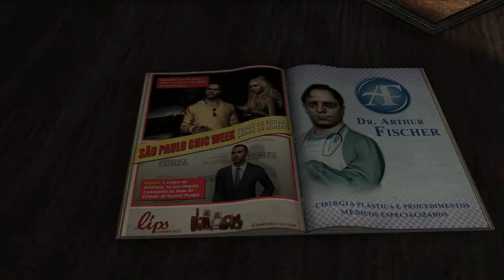Let's Play Max Payne 3 #001 - O Início (Deutsch)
--- WEITERE INFOS beim Herunterklappen

Kommentiertes Gameplay von und mit Akai!